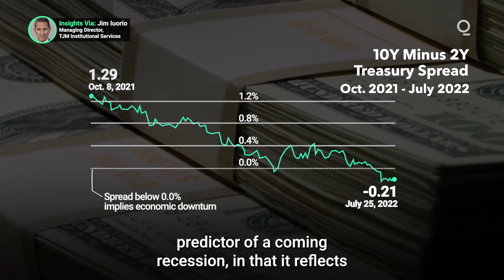Yield Curves Are Sending Mixed Recession Signals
As an inflation-stricken US economy braces for a series of "jumbo" Fed rate hikes, economists are keeping a watchful eye on Treasury yield curves for any sign that monetary tightening may trigger a recession. But with different yield curves now suggesting different outcomes, which curve is offering the most reliable picture of a possible downturn? Presented by @cmegroup